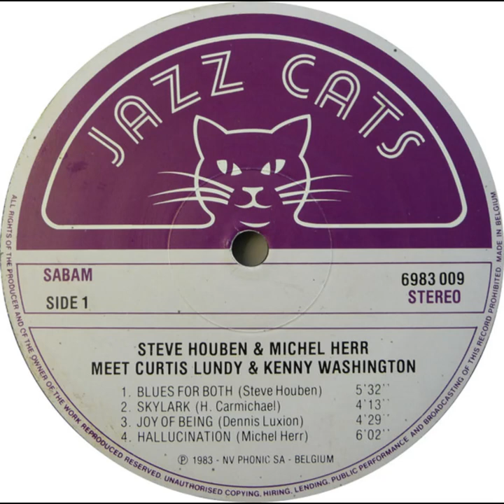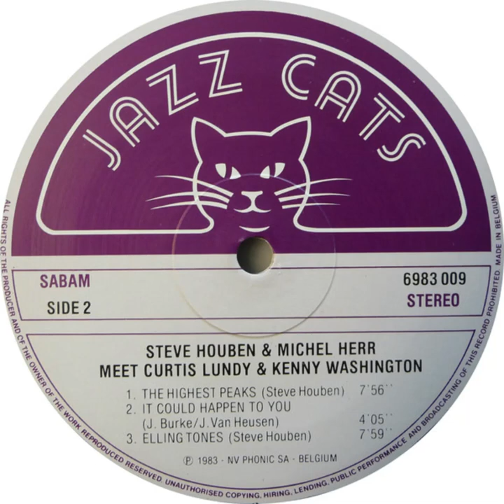S. Houben & M. Herr Meet C. Lundy & K. Washington - Hallucinations - 1983 - (Belgian/USA Jazz)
When Steve Houben & Michel Herr Met Curtis Lundy & Kenny Washington on February 20th 1983, they recorded seven songs that were released as one album on the Jazz Cats label.  This particular song is called Hallucinations and is a composition of Michel Herr.

(Taken from the notes on the back) "Whenever European musicians aspire to play in the tradition, trying to find that very particular jazz feeling, their eyes and ears inevitably turn towards The United States. If more precisely they have a rhythm section in mind, if they are looking for that of New York who can produce that flawless beat. special coloration, that magic "ching-a-ding", that precise but yet undefinable swing, they'll try to find one of these wizards out
Steve Houben and Michel Herr, two of the best Belgian jazz musicians who very often work together in various groups, decided to get these unique ingredients for this session where they could be found. They always dreamed to record with one of those terrific rhythm teams discovered and used by American jazz greats. Steve and Michel's musical studies, skills and varied experiences helped them to make this dream come true. They had to check the dates of the American groups on tour in Europe and especially the days "off" to make a one-night recording session in Brussels possible.
Kenny Washington and Curtis Lundy played together with the very demanding Betty Carter and later on with Johnny Griffin. Although Steve and Michel had heard this marvelous team in the past, they were to meet the two New Yorkers only for a few hours and although jazz belongs to an international family speaking a universal language, it was not so sure that they would attain the expected perfect result in one night's time. Quite a challenge! But in the recording studio all doubts vanished. Everybody was eager to play and the inspiration was all over. The birth of good jazz was possible.
Original compositions by Michel, Steve and Dennis Luxion were chosen as well as immortal standards such as Carmichael's "Skylark", reharmonized by Michel Herr and "It Could Happen To You", the famous Burke and Van Heusen song.
Most of the time Steve Houben hesitates between the flute and the saxophone, but this time he decided to play all of his instruments. A good decision indeed because each title has a color of its own. It finally produces a record with various moods.

Once you're convinced of the overall quality of this album you can concentrate on the solos and you'll notice that this recording is not a copy at all of similar American sessions. Both Michel and Steve are original throughout.
Michel, Curtis and Kenny get along together very well. The result is a perfect rhythm section, at times roaring but always accurate and inventive.This strong and most inspiring framework gives a good opportunity to Steve Houben to display all of his talents. He obviously gets a kick out of the rhythm section, and we get a kick out of him.The story behind this record, and above all the music on this record, is another proof that jazz is a love affair between human beings beyond distances, races and time.Robert Delcour(translated by John Schooten)"

As a DJ i'm always on the lookout of music I never heard of before. If you like this and other video's on this channel, check out mixes, playlists & radioshows